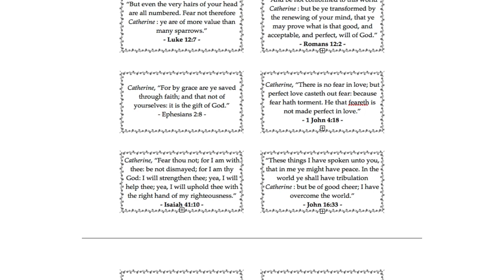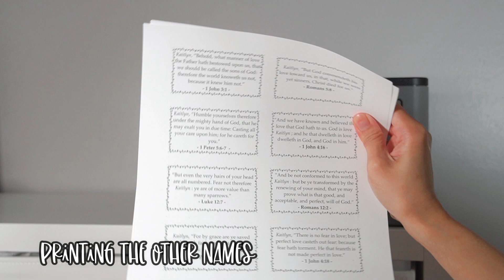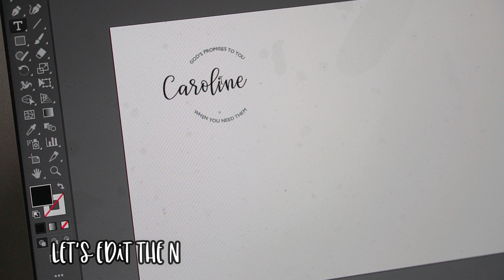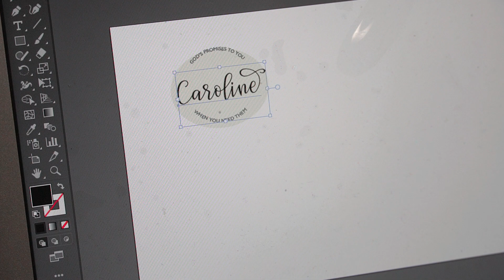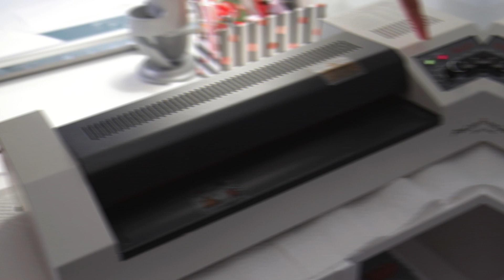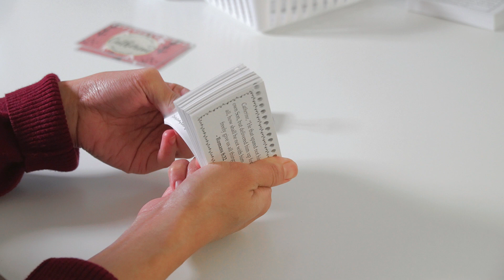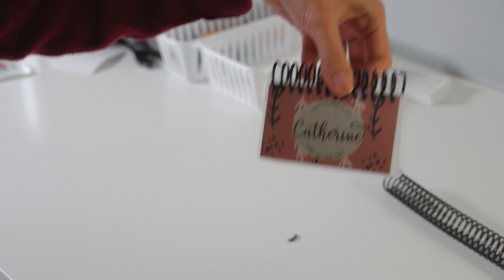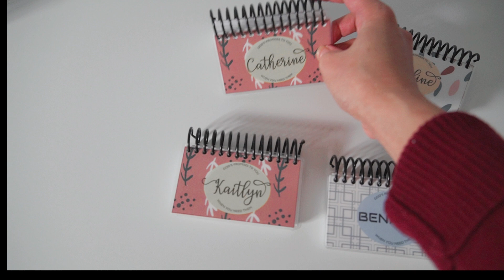How to Make Bible Verse Cards | DIY Personalized Scripture Cards | Studio Vlog ASMR Small Business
In this video, I share with you a studio vlog of the behind-the-scenes of how I make the Personalized Scripture Bible Verse Cards that I sell in my shop. These Bible verse cards are truly helpful in my faith journey. They are extremely handy when I need encouragement from God. Hopefully you’ll enjoy a little ASMR of my Christian small business.

THINGS I PERSONALLY USE:
○Study Bible (but mine is NIV version)
○Journaling Bible

MY VLOGGING GEARS:
○Vlogging Lens
○Voice Over Mic
○SD Card
○Handheld Tripod

Kaye Ramos